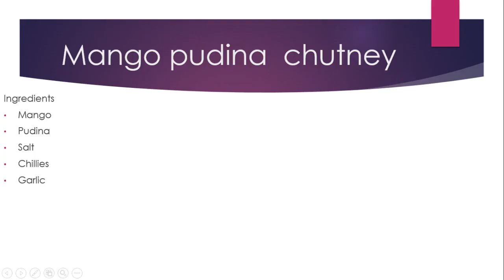mango pudina chutney-(very tasty and easy )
this is very easy and tasty way to make mango pudina chutney